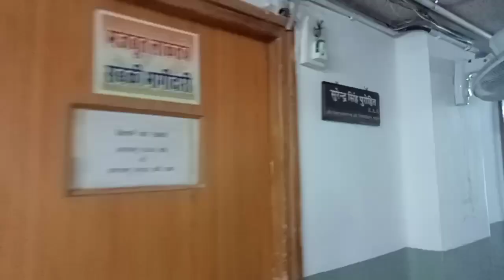पेपर लीक मामला..... ABVP का प्रदर्शन